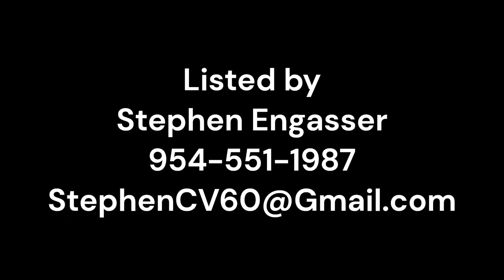Leisureville Home For Sale | Pompano Beach, FL | 55+ Community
Leisureville is a neighborhood in Pompano Beach, Florida. Leisureville mostly features cozy homes that are very reasonably priced. This is a well-established community that continues to attract interest from buyers looking in the Pompano Beach area.  This home has an updated kitchen along with both bathrooms.  Ceramic tile throughout the home and plenty of windows to bring in natural light.  New roof & water heater installed in 2017.  This is a 55+ community that will allow one person to be 16 years old or older as long as one person on the deed is 55 or over.